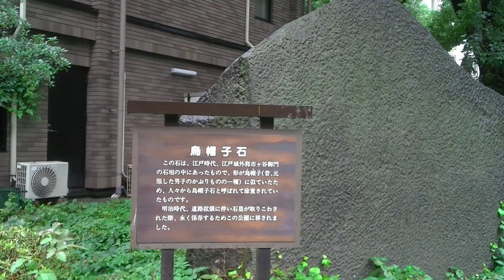日比谷公園 烏帽子石